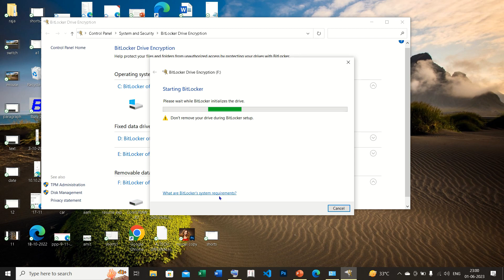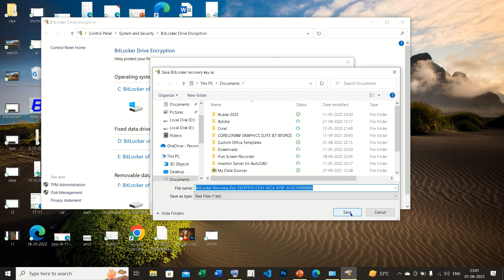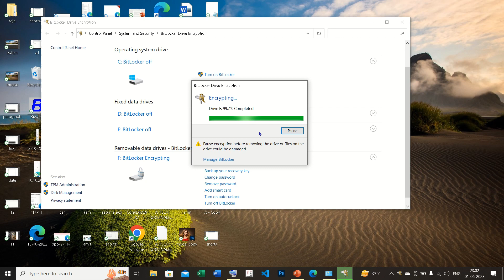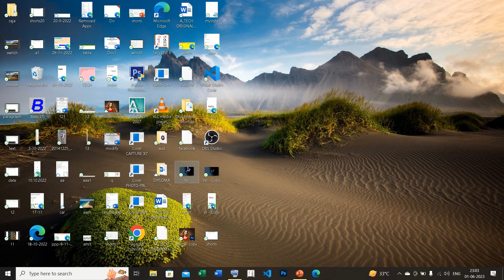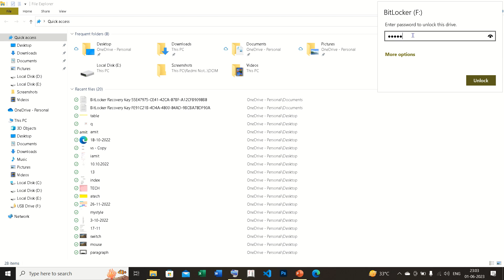🔥Pendrive ko Password kaise lagay very easy 🔥 youtubevideo youtube ytvideos 💥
🔥Pendrive ko Password kaise de very easy 🔥 youtube 💥

Lock Pen Drive Windows 10
Computer Se Pendrive Me Password Kaise Lagaye
Pen Drive Lock Karne Ka Tarika
Pendrive Me Password Kaise Lagaye
Laptop Se Pendrive Me Password Kaise Lagaye